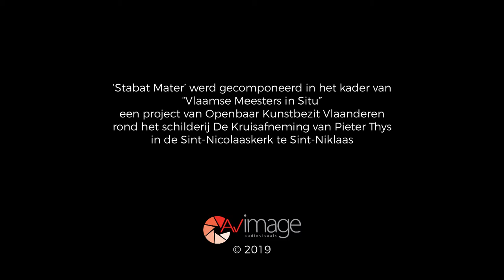Concert Overmeesterd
'Overmeesterd!' zet de Vlaamse meesters in the picture, en is deel van ‘Vlaamse Meesters in Situ’, een bijzonder kunstproject dat in Vlaanderen loopt van 1 juni tot en met 30 september 2019. Het project wijst je de weg naar verborgen parels, weg van de platgetreden paden in kleinere steden en in weggestoken dorpjes. Je wordt ontvangen in kerken en op unieke plekken waar - vaak onbekende - werken van Vlaamse meesters ophangen. In beeld en woord brengt het in-situ-verhaal je heel dicht bij de schilderijen en wijst je ogen naar de sublieme manieren waarop Vlaamse meesters hebben rekening gehouden met de plaatsen waarvoor hun werken zijn bedoeld.

In de Sint-Nicolaaskerk, de oudste kerk van Sint-Niklaas, zijn de spots gericht op het schilderij 'De afneming van het kruis' boven het zeventiende-eeuwse altaar. De Antwerpse schilder Pieter Thys maakte het met Rubens als voorbeeld. In 1672 werd het in de kerk opgehangen boven het originele hoofdaltaar van de Mechelse beeldhouwer Lucas Faydherbe (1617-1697).

'Fac ut ardeant' is deel van het 'Stabat Mater', een compositie uit 2019 van Koen Dejonghe. Het stuk is geschreven voor sopraan, vrouwenkoor, piano, string-synthesiser en viool. De opname vond plaats in de Sint-Nicolaaskerk in Sint-Niklaas.